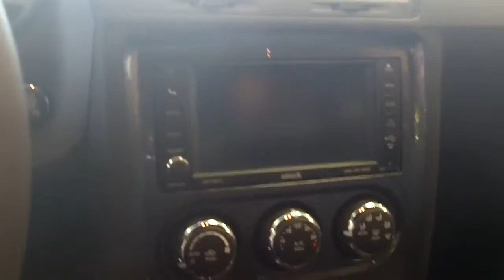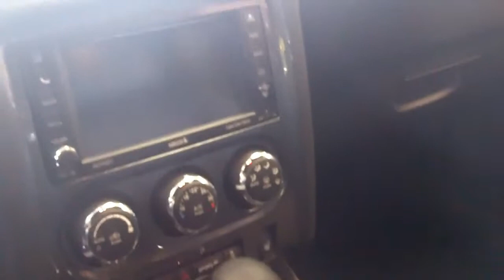Dodge Challenger SXT Plus Noir 2012 pour Patrick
Voici la Dodge Challenger SXT Plus avec l'ensemble Sport et GPS. Patrick nos espérons de vous voir bientôt! Landry Auto Dodge à Laval